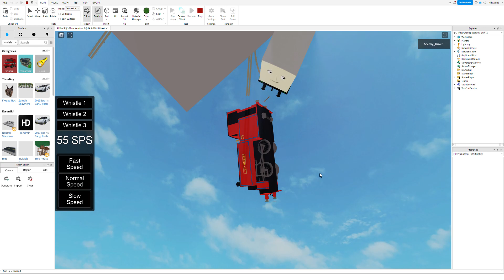Powerful Hugh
YES